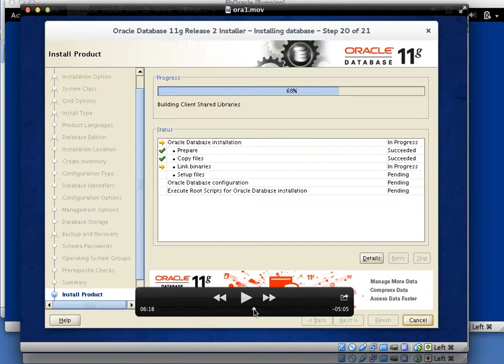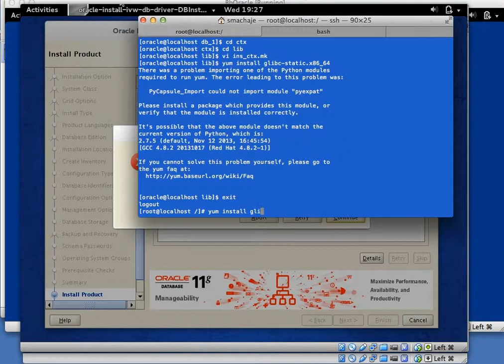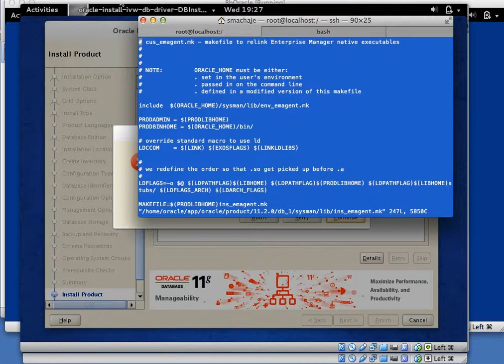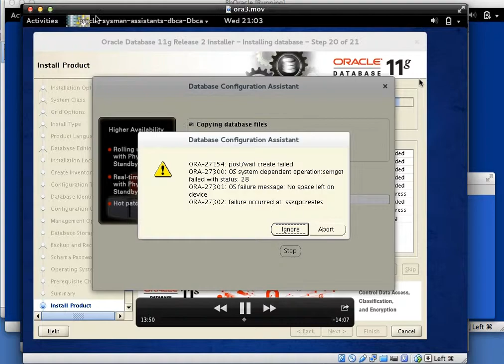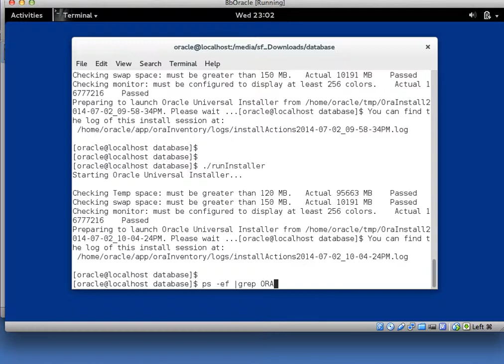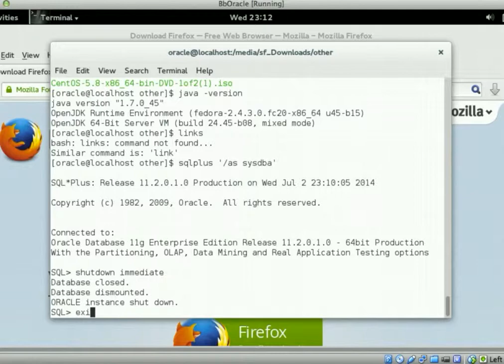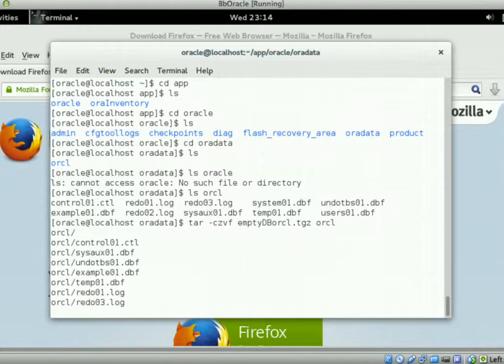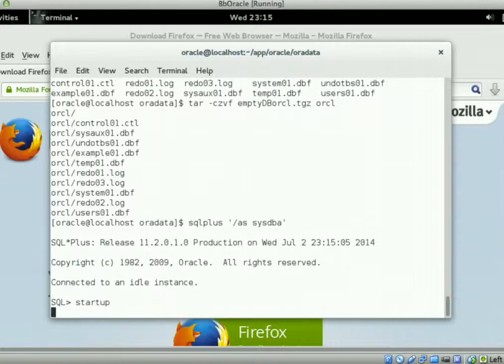Oracle 11gR2 on Fedora 20 part 2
Database backup and startup.

When you reach the installation error: "memcpy@GLIBC reference"

Add packages:
yum install glibc-static.x86_64
yum install glibc-static.i686

modify:
 /u01/app/oracle/product/11.2.0/dbhome_2/ctx/lib/ins_ctx.mk

ctxhx: $(CTXHXOBJ)
-static $(LINK_CTXHX) $(CTXHXOBJ) $(INSO_LINK) /usr/lib64/stdc.a

modify: /u01/app/oracle/product/11.2.0/dbhome_2/sysman/lib/ins_emagent.mk

$(MK_EMAGENT_NMECTL)

Change to:

$(MK_EMAGENT_NMECTL) -lnnz11

Kernel config:
[root@localhost ~]# vi /etc/sysctl.conf
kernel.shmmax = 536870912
fs.file-max = 6815744
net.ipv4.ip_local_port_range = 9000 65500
net.core.rmem_default = 262144
net.core.wmem_default = 262144
net.core.rmem_max = 4194304
net.core.wmem_max = 1048576
kernel.sem = 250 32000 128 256

[root@localhost ~]# sysctl -p

User config:
[root@localhost ~]# cat /home/oracle/.bash_profile
# .bash_profile

# Get the aliases and functions
if [ -f ~/.bashrc ]; then
 . ~/.bashrc
fi

# User specific environment and startup programs

PATH=$PATH:$HOME/.local/bin:$HOME/bin

export PATH

# Oracle Settings
export TMP=/home/oracle/tmp

export ORACLE_UNQNAME=ORA11G
export ORACLE_BASE=/home/oracle/app/oracle
export ORACLE_HOME=$ORACLE_BASE/product/11.2.0/db_1
export ORACLE_SID=ORA11G

PATH=/usr/sbin:$PATH:$ORACLE_HOME/bin

export LD_LIBRARY_PATH=$ORACLE_HOME/lib:/lib:/usr/lib;
export CLASSPATH=$ORACLE_HOME/jlib:$ORACLE_HOME/rdbms/jlib;

umask 022